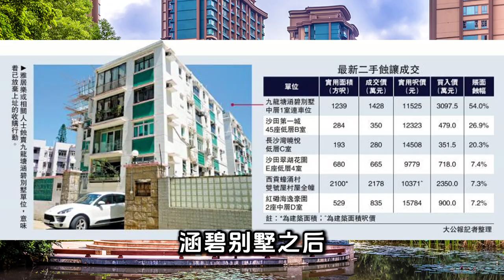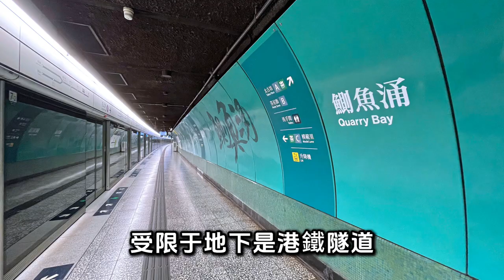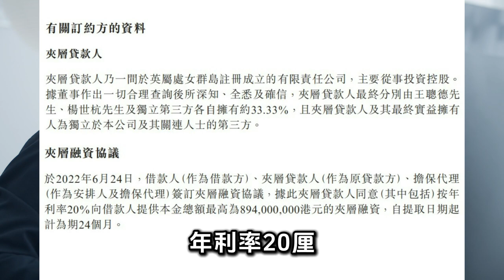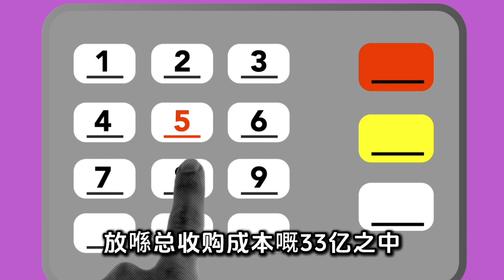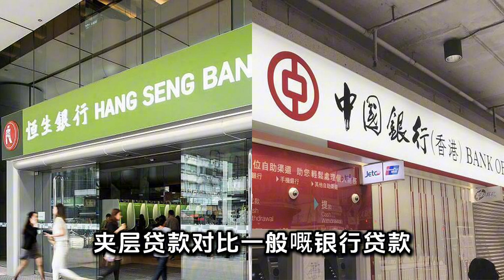雅居樂地皮被接管 夾層貸款20厘年息 救命變奪命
WeChat：L87wong